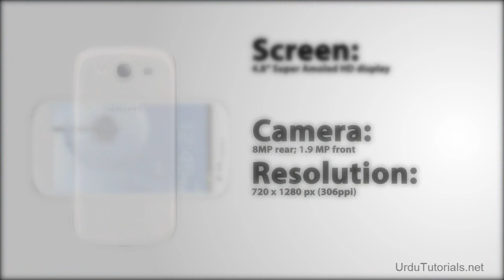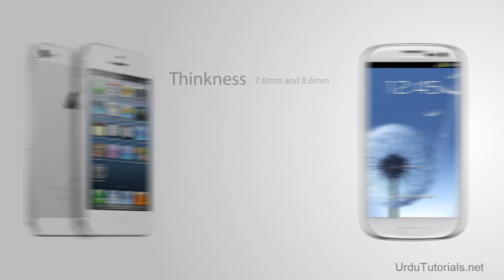Samsung Galaxy S3 Review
Samsung Galaxy S3 Animated Review.

I collect all images and information  from Google.com